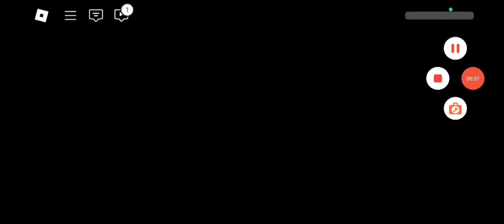BRUNO'S FAMILY PRISON RUN,ICE Circus Barry's,Escape:Mr Nightmare School,Evil Janitor,Betty's Nursery